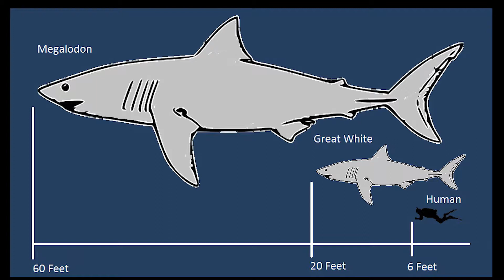The Meg Official Trailer REACTION!!!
The Coming Son Cast Bros, Sean & Vito have their reaction to the official trailer forTHE MEG.  Post your reactions to this video!! Tell them if you are excited to see this film.